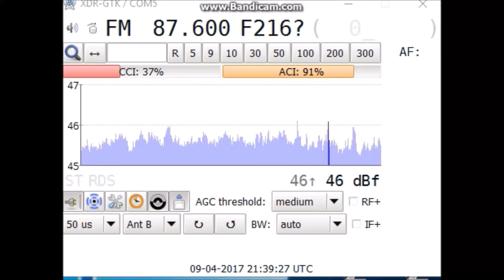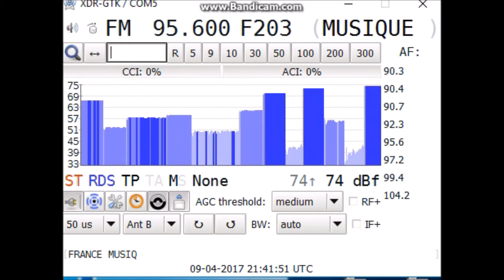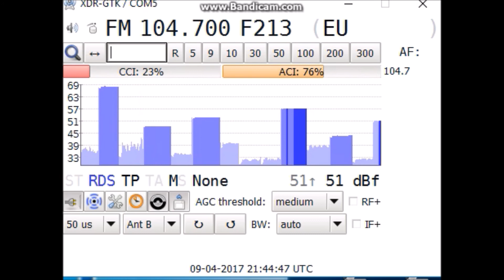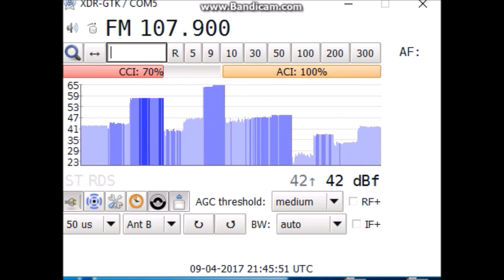9 April 2017 200° Bandscan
Bandscan beaming 200° from Saltdean, East Sussex during an enhancement to NW France.
Equipment: P.Körner designed 19.3-40 Yagi (with improved F/B ratio/horizontal) at 11m agl/92m asl ) on a Tennamast 7.6m telescopic/tiltover mast * TGN ULNA 3018 Mk.IV Band 2 masthead preamp.